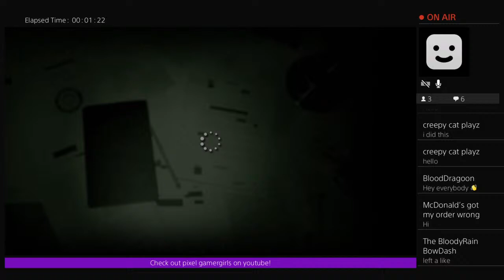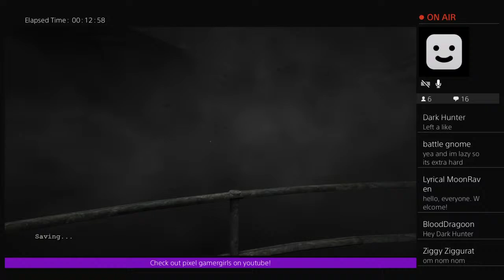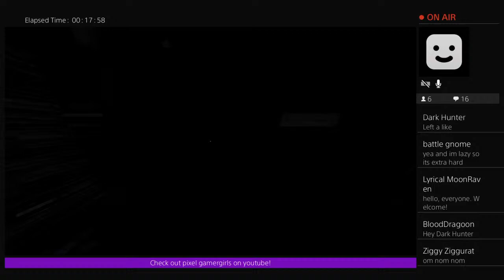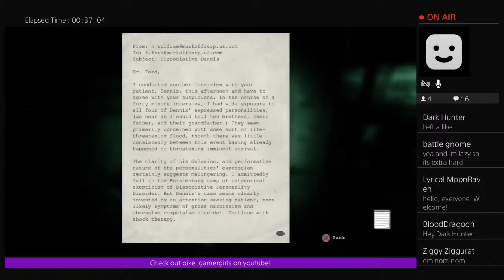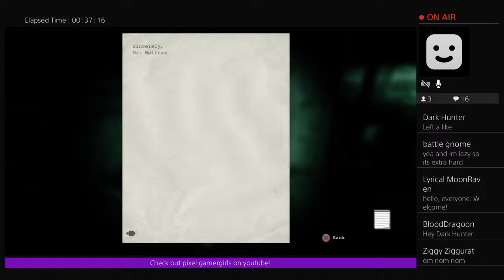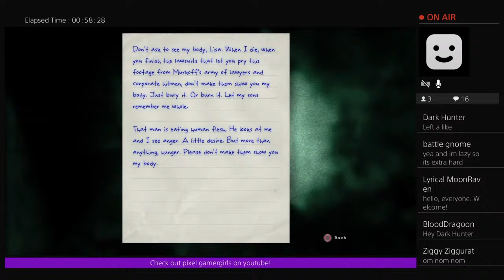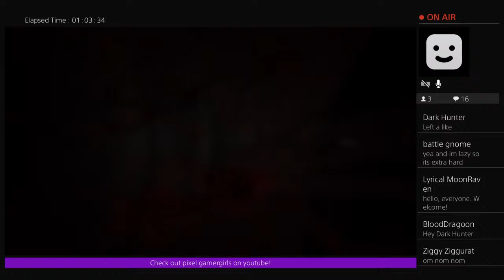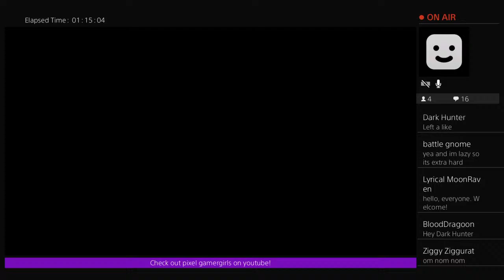Outlast Whistleblower: Valentine's date with Eddie...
Two gamer girls. One Channel.

Feel like donating to keep the channel going? Heres how!

No Politics
No Religion
No Over Sexual Topics.